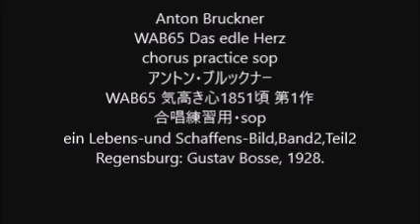Anton Bruckner WAB65 Das edle Herz chorus practice sop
Anton Bruckner
WAB65 Das edle Herz
WAB65 気高き心1851頃 第1作
合唱練習用・sop
ein Lebens-und Schaffens-Bild,Band2,Teil2
Regensburg: Gustav Bosse, 1928.